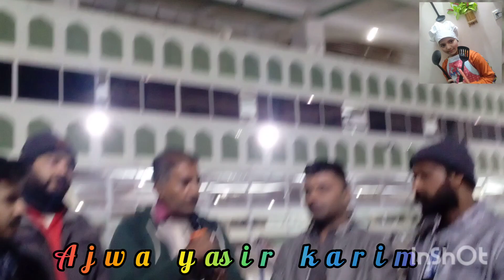Happy New Year| Happy New Year 2023ایک نئے انداز اور عہد کے ساتھ نیا سال مبارک ہو first vlog of 2023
Assalamualaikum
Dear Viewers
Welcome to our first velog ki video of 2023with unique idea and celebration, hope that you all will appreciate it by your likeness, comments, subscribtion with heartily
Best wishes
New year
New Year Best Wishes
New Year Happiness